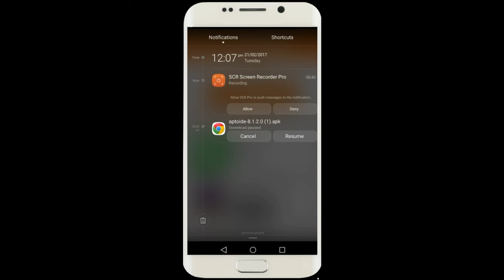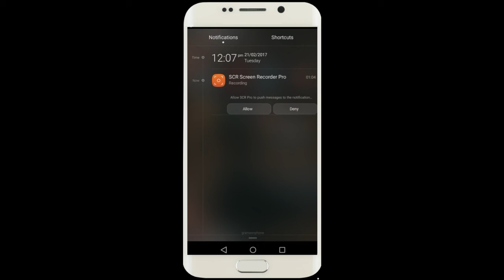How To Download & Install Aptoide For Android Free